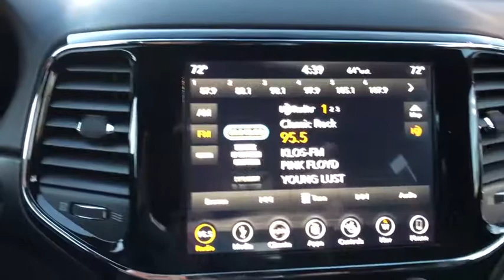2019 Jeep Grand Cherokee Ventura, Oxnard, San Fernando Valley, Santa Barbara, Simi Valley, CA G1373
Bright White Clearcoat New 2019 Jeep Grand Cherokee available in Ventura, California at

2019 Jeep Grand Cherokee Altitude - Stock#: G1373 - VIN#: 1C4RJEAGXKC580811

Crown Dodge
6300 King Drive

Price includes: $1,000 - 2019 Retail Consumer Cash **CK1 (excl WE). Exp. 01/02/2019, $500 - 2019 Conquest Lease to Retail/Lease 38CKA1. Exp. 01/02/2019, $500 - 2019 MY Military Program 39CKB. Exp. 01/02/2019, $500 - Chrysler Capital Big Finish Bonus Cash 39CK3. Exp. 01/02/2019